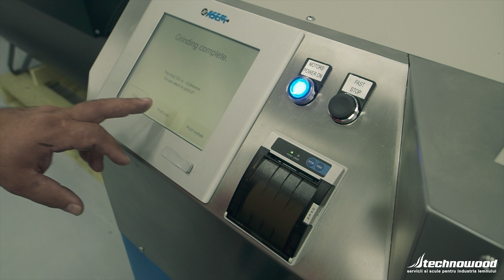Technowood Wood Tool Reconditioning